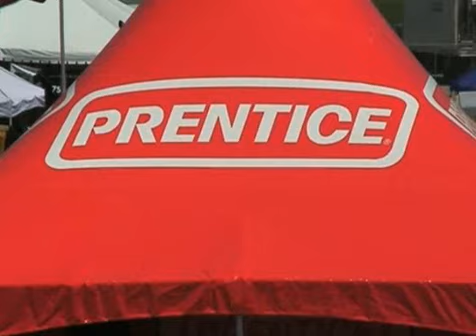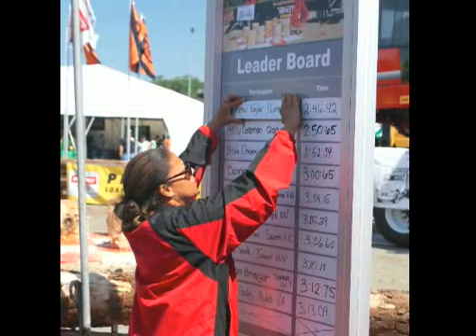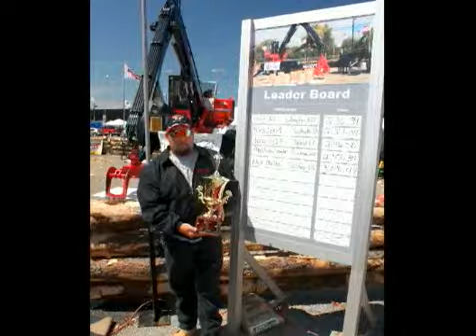Prentice Loader Championship - Richmond Virginia 2008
The Prentice Loader Championship, introduced in 1972 at the East Coast Sawmill & Logging Expo in Richmond, Virginia, is a contest in which loggers pick up and move blocks from one checkerboard to another.  The contest is a popular attraction at trade shows, where loggers line up for a chance to demonstrate their skill with the latest model Prentice loader and win cash awards, trophies and bragging rights.

Proceeds from the Championship benefit Log A Load for Kids. Since 1972 well over 10,000 contestants have participated, generating over $100,000 for this worthy cause.